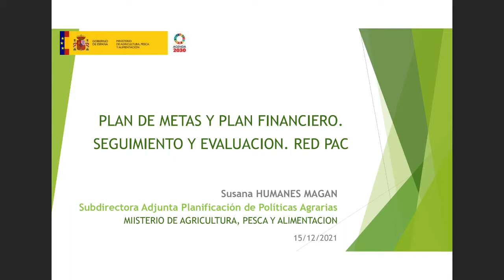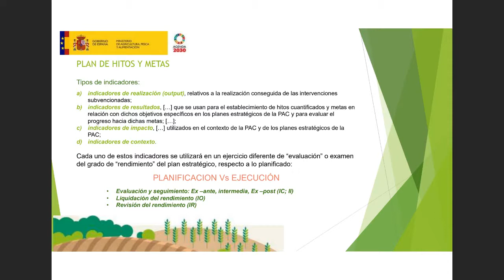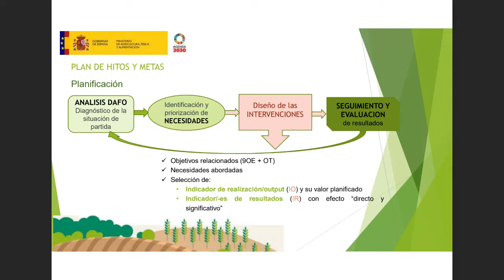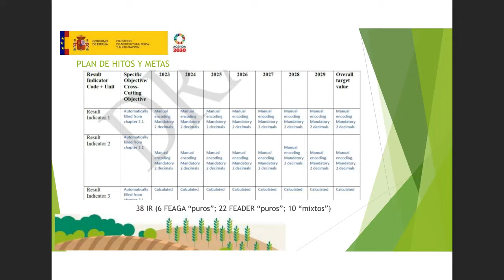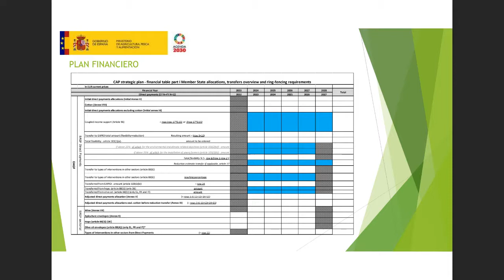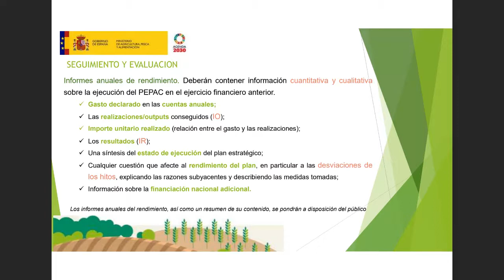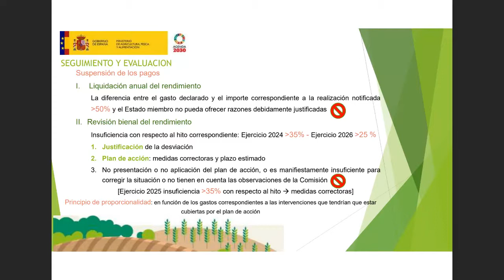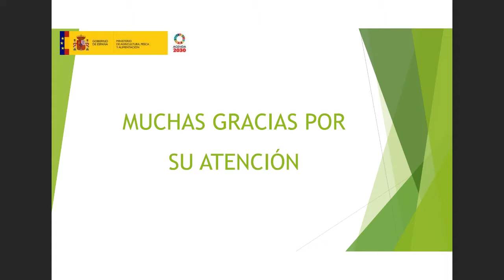• Curso Plan Estratégico de la PAC. Segunda sesión (parte 3).